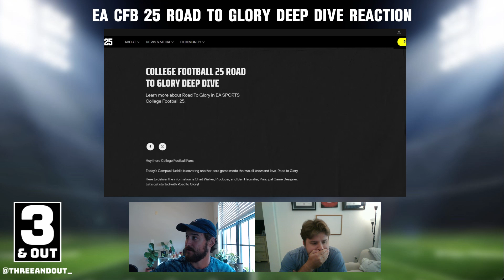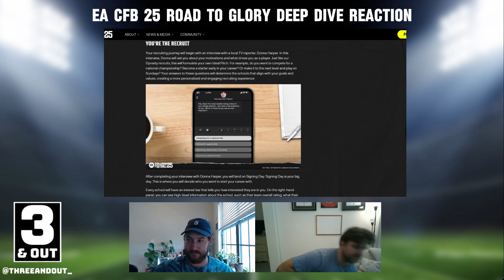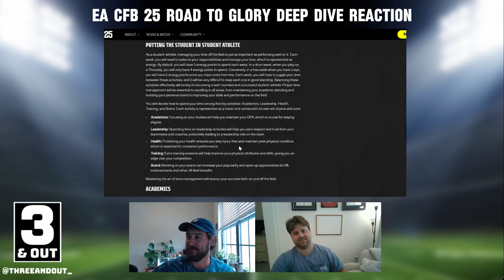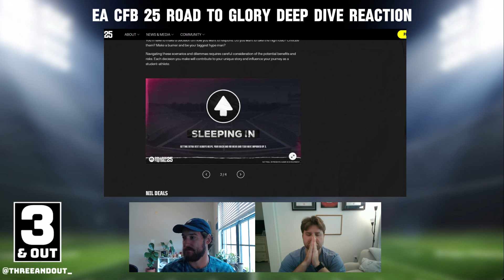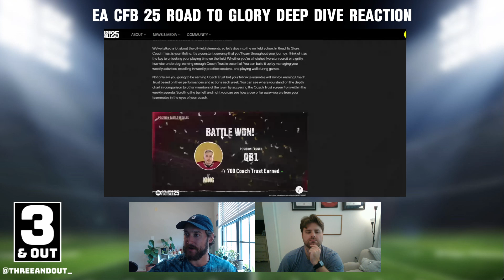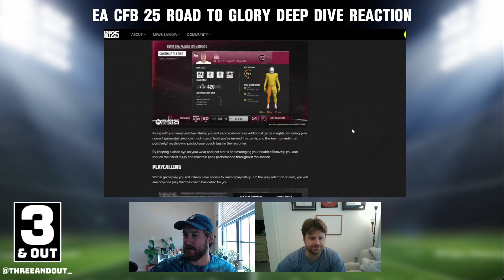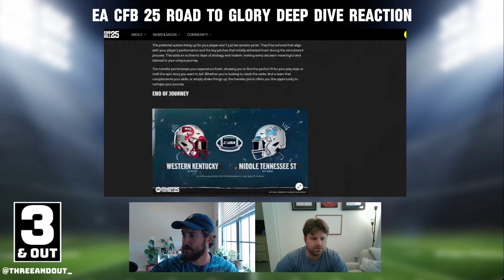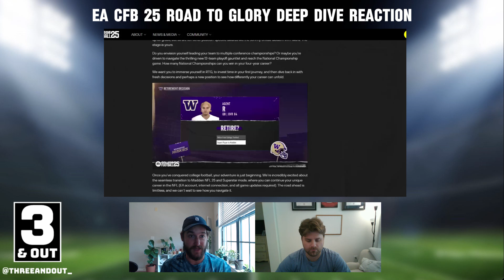EA College Football 25 Road to Glory Deep Dive REACTION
Welcome to 3 & Out!

Today we're reacting to the long awaited road to glory deep dive! Be sure to stick around if you want to see more EA CFB 25 content and college football content in general as the season approaches!

Thanks for hanging out and talking ball!